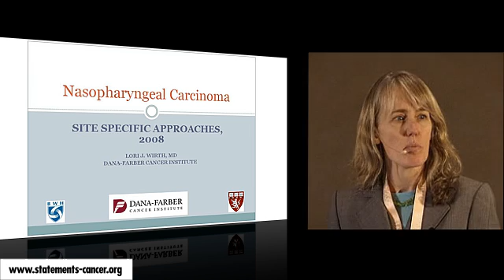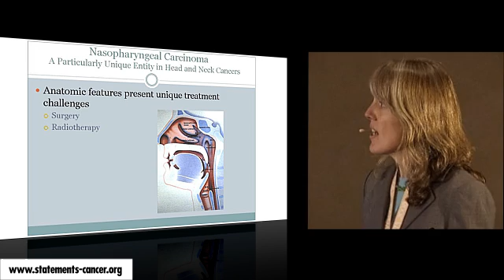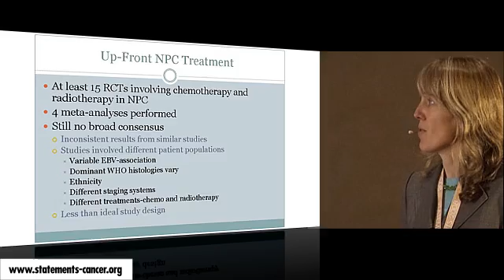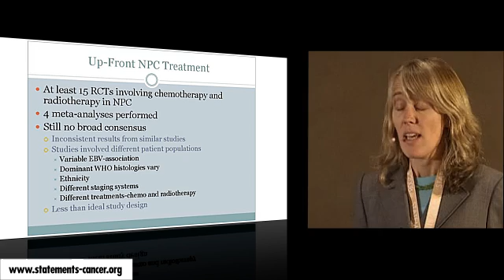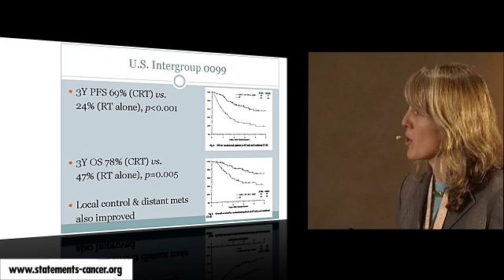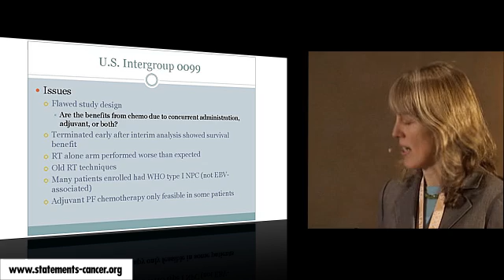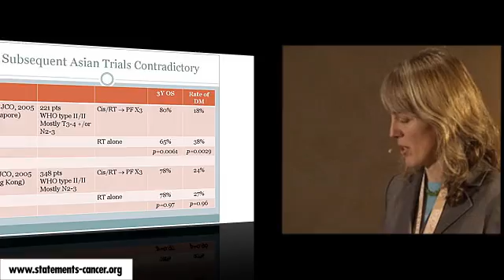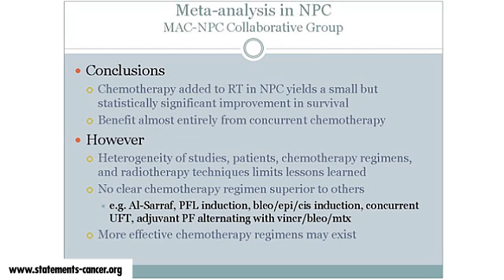06-1 - Lori J Wirth - Nasopharyngeal carcinoma (Part 1)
1    Nasopharyngeal Carcinoma: Site specific approaches
2   Epidemiologic features
3   Anatomic features of NPC
4   Sensitivity to chemotherapy and radiotherapy
5   Up-front NPC treatment
6   Up-front NPC treatment: data basis
7   Intergroup 0099 Ph III: RT vs RCT
8   Intergroup 0099: results
9   Intergroup 0099: issues
10   What's wrong with adjuvant PF?
11   Subsequent Asian trials contradictory
12   Meta-analysis: MAC-NPC Collaborative Group
13   Shift from adjuvant to induction CT
14   NPC trials currently underway
15   Targets for targeted therapy in NPC
16   EBV as a therapeutic target in NPC
17   Proof of principle EBV-specific immunotherapy
18   EBV-specific immunotherapy: pilot Phase I
19   EBV-specific immunotherapy: challenges
20   Summary statements on NPC